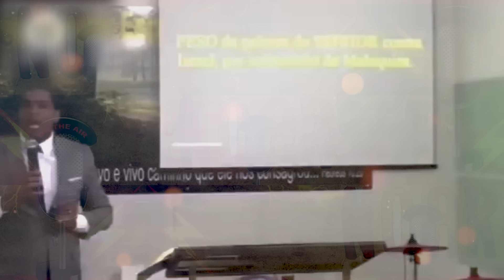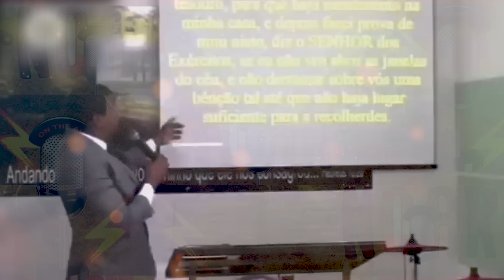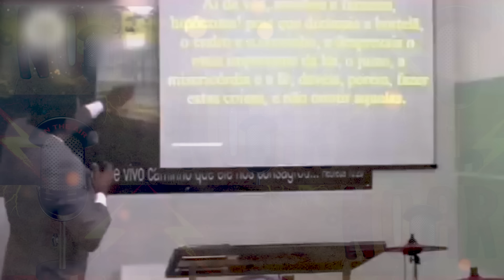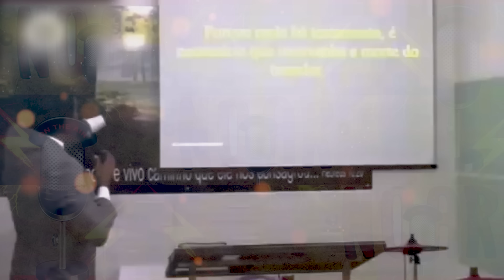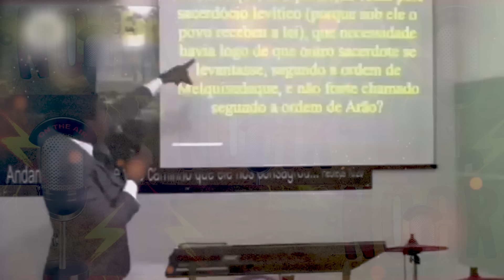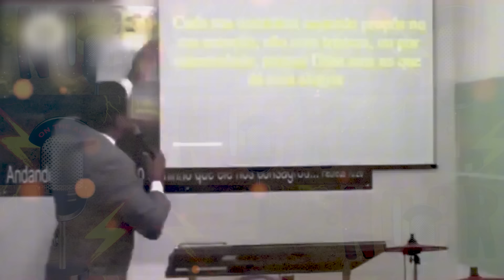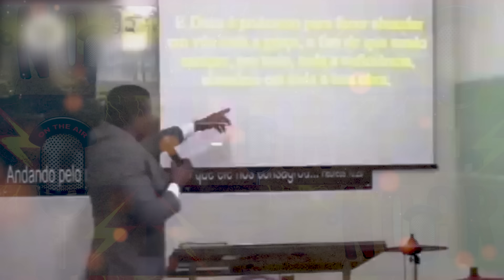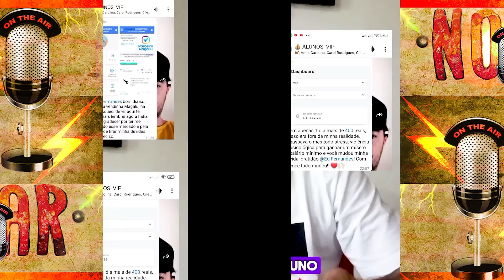SAIBA TODA A VERDADE